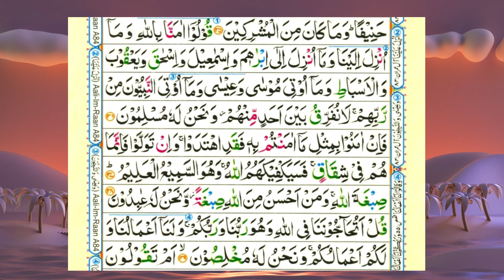"Surah Al-Baqarah"|| Ruku xvi || Part 2 || Ayat No.136-139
Asalaam-ul-Alikum Viewers..

Surah Al-Baqarah Ruku No.xvi part 2 Urdu Translation, It is Juz 02 of Holy Quran, It is Surah 02 of Holy Quran, It has 136-139 Ayaat in it, Translation is given word by word. It is Madni Surah.

Other Searches:-
Surah Al-Baqarah Urdu Translation
Surah Al-Baqarah Juz 02
Surah Al-Baqarah Translated word by word
Surah Al-Baqarah Madni Surah